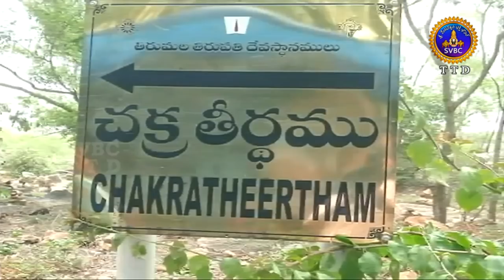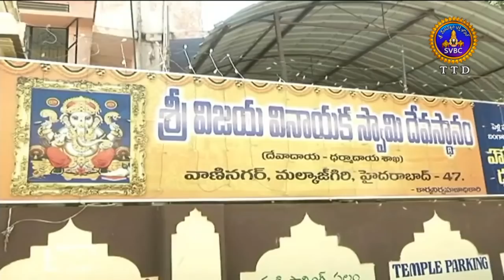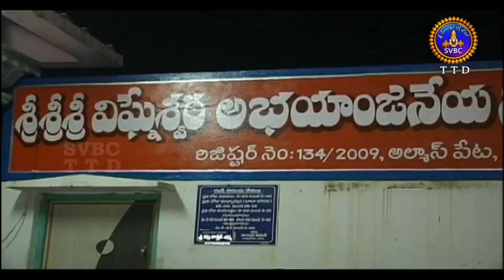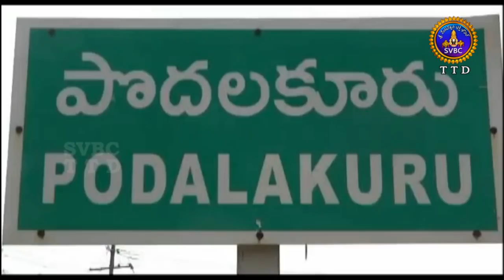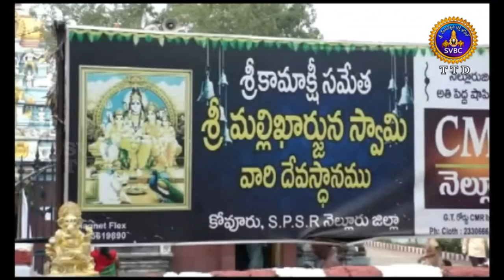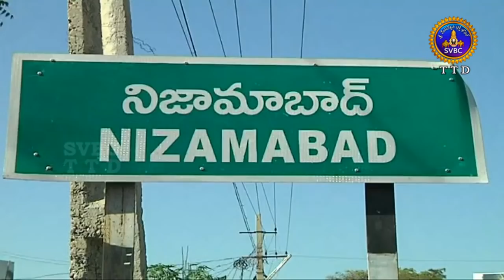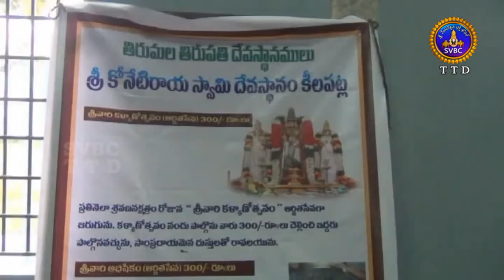ఆధ్యాత్మిక విశేషాలు | 9 గంటలు | Adhyatmikas Viseshlu | 9 Am | 16-11-18 | SVBC TTD